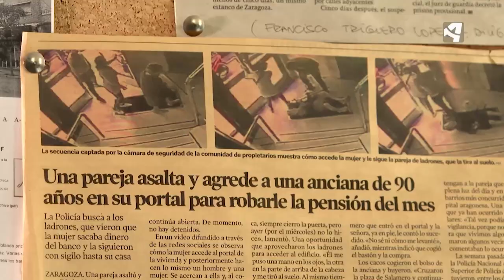¿Todos los ladrones actúan de la misma manera? | DETRÁS DE UN ROBO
Haciendo un repaso por vídeos que captan hurtos gracias a cámaras de seguridad, la policía nos describe la diferencia que hay entre ladrones. Por ejemplo, los que actúan con o sin intimidación; los que tienen o no antecedentes; o que habían realizado una vigilancia previa y conocen el lugar donde van a cometer el robo.